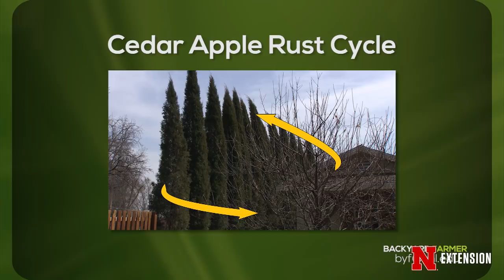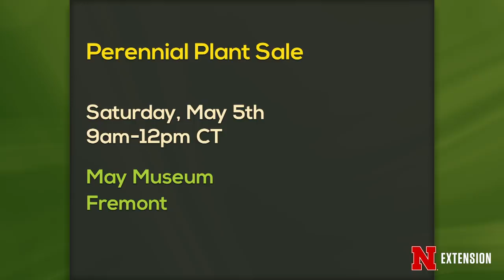Backyard Farmer May 3, 2018